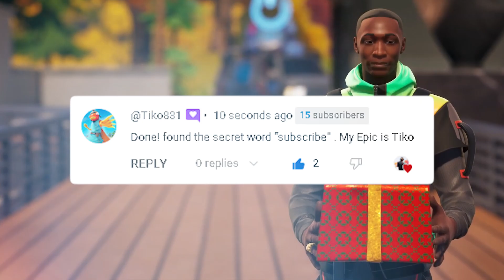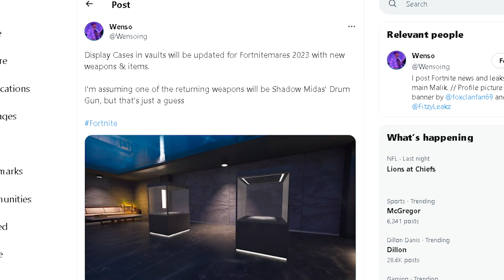Fortnitemares 2023 Event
🔴Previous Videos🔴

Thanks Wensoing for the gameplay!

Thanks ThatPumpkinHook for the gameplay!

Thanks iFireMonkey for the leaks!

Thanks TweaBR for the leaks!